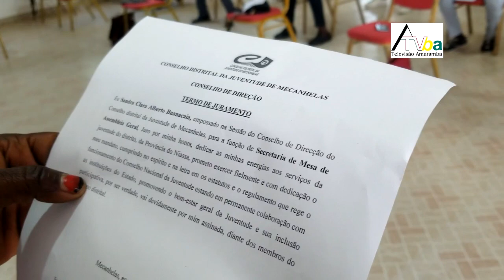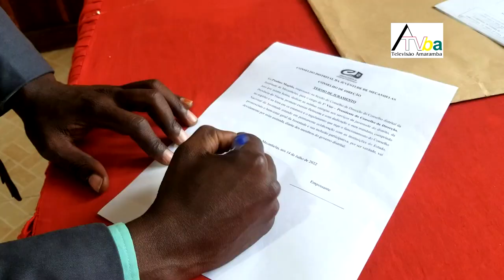Empocamento de Novos Membros de Direccao do CDJ Mecanhelas